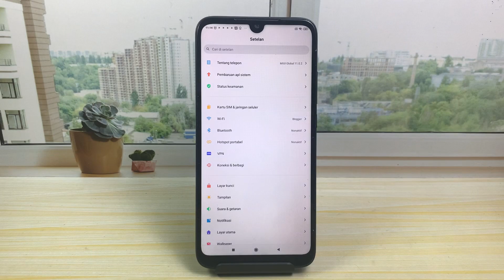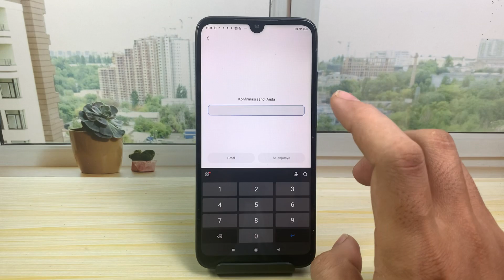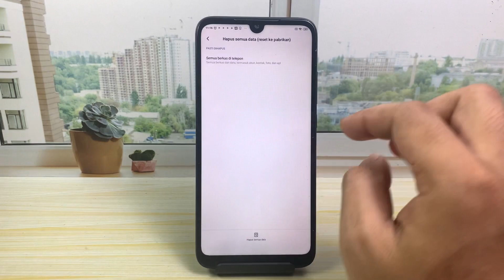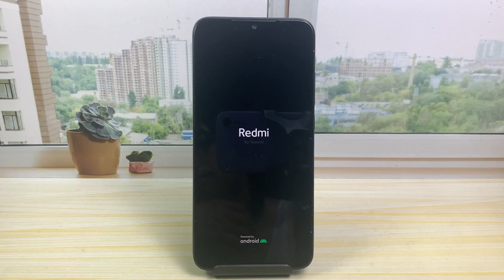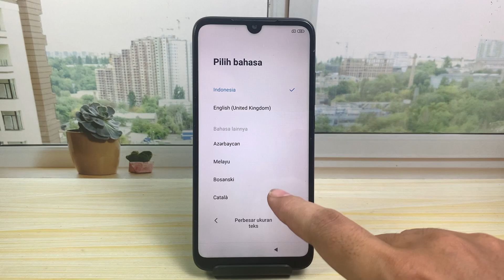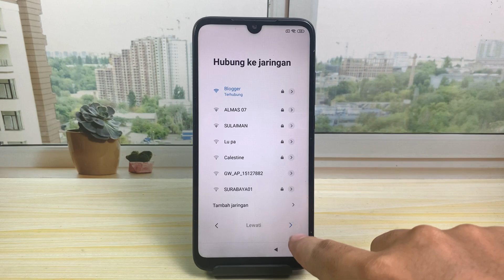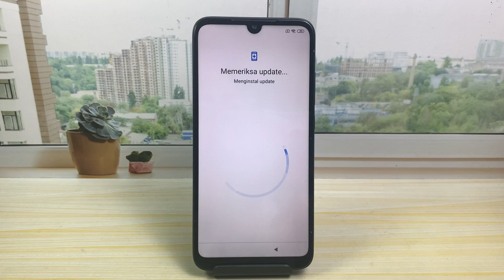Cara Reset HP Redmi Ke Setelan Pabrik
cara reset hp redmi ke setelan pabrik - cara reset hp redmi ke pengaturan pabrik di hp xiaomi redmi. Bagaimana caranya? langsung simak pada video tutorial ini sekarang juga.